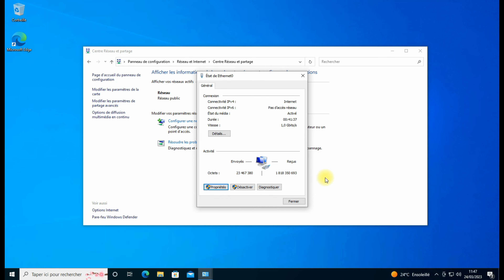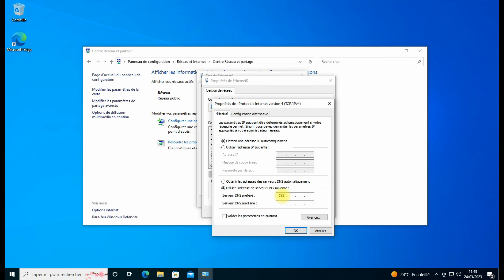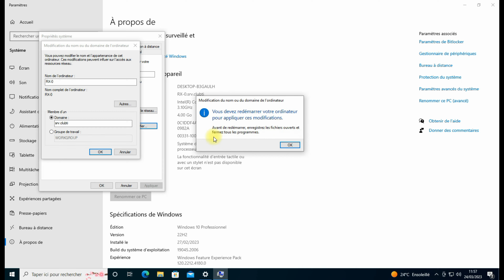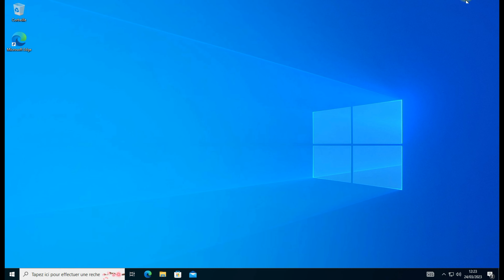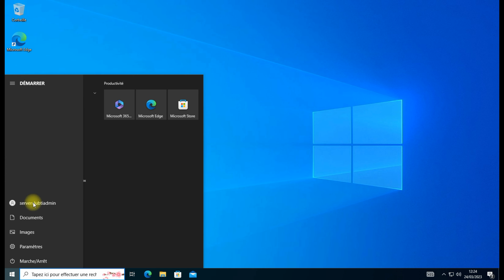Active Directory : Rejoindre le domaine à partir des hôtes clients Windows 10 a Server 2022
Club Tutoriel Informatique°

Audio File Title:
Calm and Peaceful
Licensor's Username:
Licensee:
ITnisro
Audio File URL: